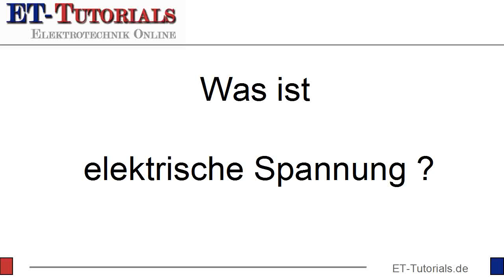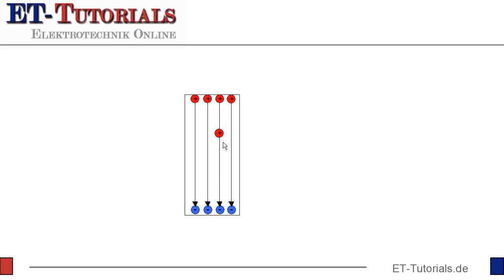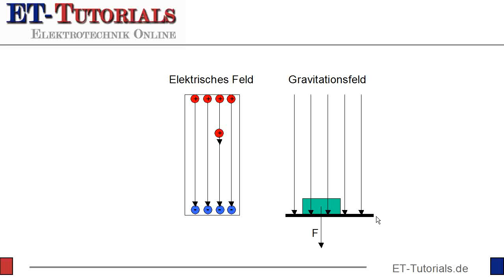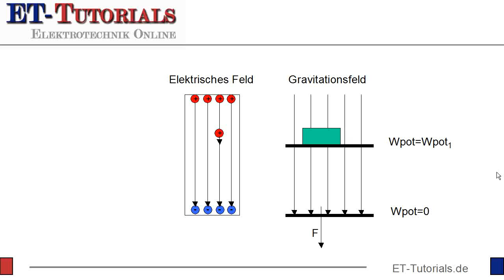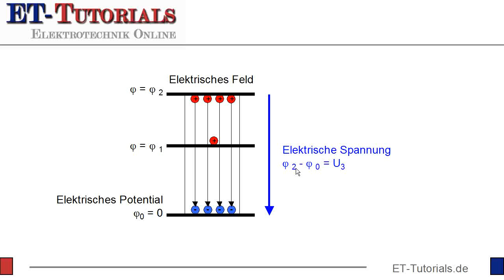Elektrische Spannung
werden die Begriffe elektrisches Potential und elektrische Spannung anhand der Analogie zum Gravitationsfeld der Erde und der potentiellen Energie eines Masse erklärt.